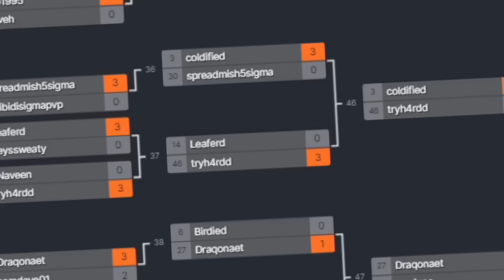El Torneo Más Difícil de Minecraft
En este vídeo intento ganar un evento de UHC.

🍅 Sensitivity: 17%
🍿 DPI: 1600
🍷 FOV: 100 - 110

Gracias por apoyar el video :)